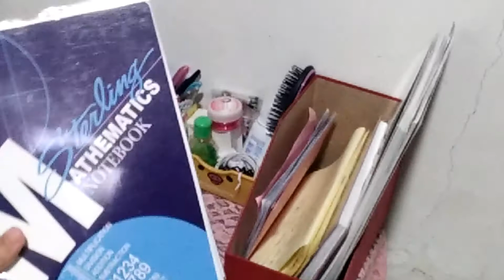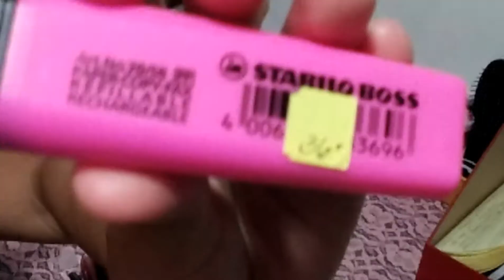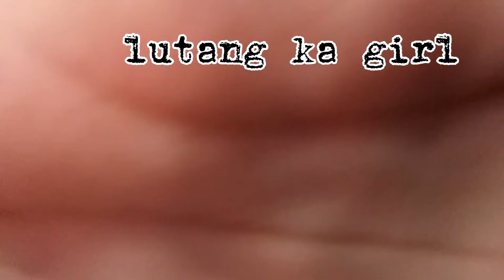Tour to my study table+skincare This is gonna be my first vlog